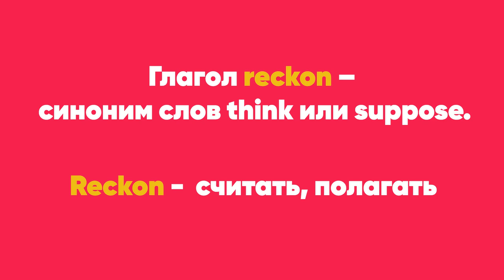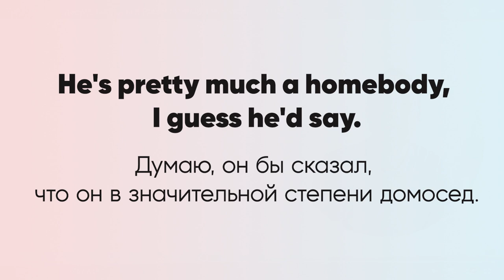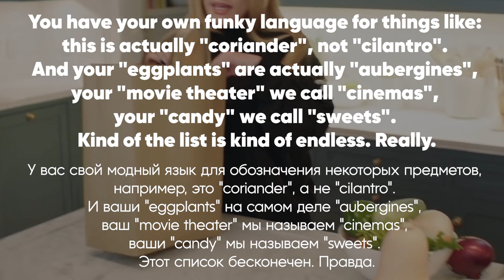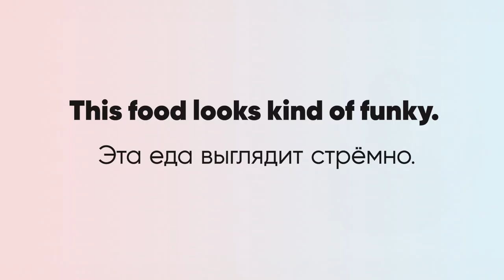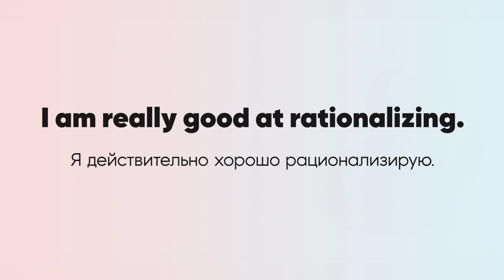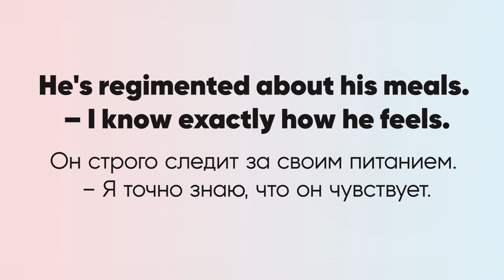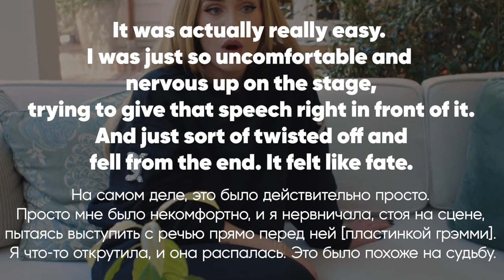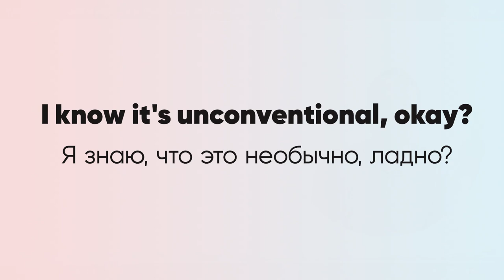ТОП фразы для изучения английского / 73 вопроса Adele от Vogue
🎯 Попробуй бесплатный урок в Инглиш Шоу и легко заговори на английском

Певице Адель задали много вопросов о её жизни, А для нас с вами – это отличная возможность прокачать свою английскую лексику.

Не забудь пройти наш 5-дневный марафон. На нем ты улучшишь понимание английского на слух.